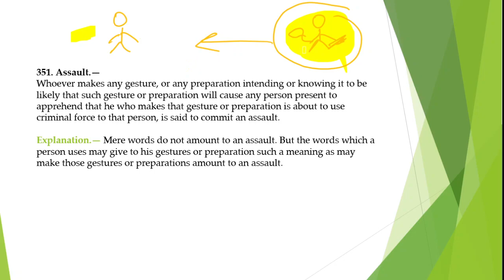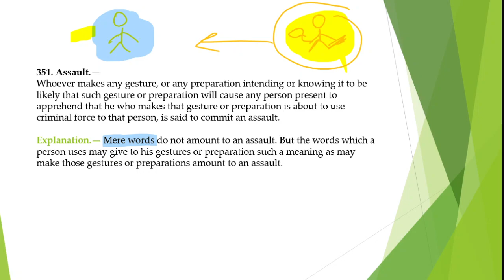Section 351 IPC | Assault | Judiciary